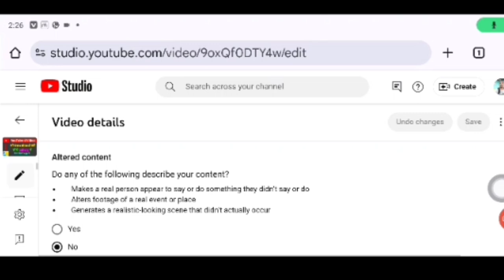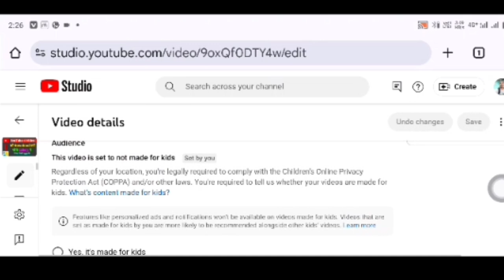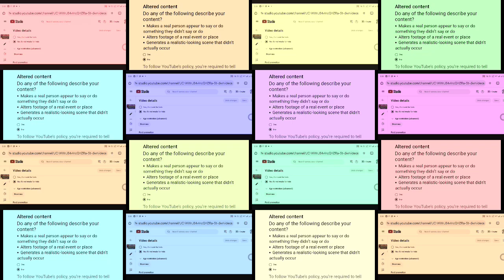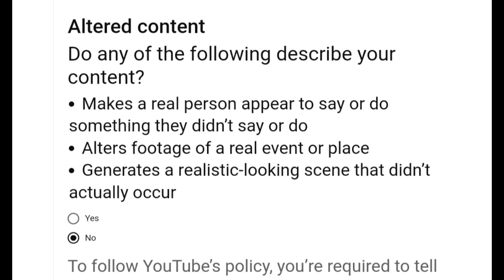altered content kya hai , altered content me kya select kare , yt altered content youtube kya hai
altered content kya hai , altered content me kya select kare , yt altered content kya hai
Hi friends
Suraj Singh
WhatsApp number